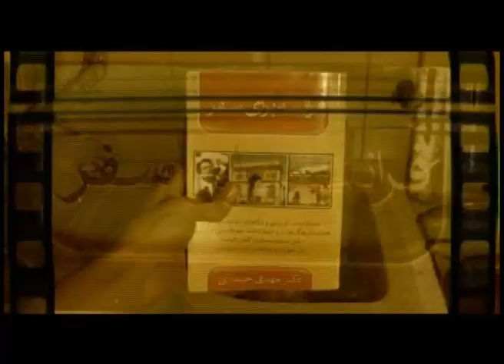شفاف سازی فرستادن فرستاده‌ برای کشف فرستادگان قبلی-Shafafsazi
علیرضا رضائی

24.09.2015